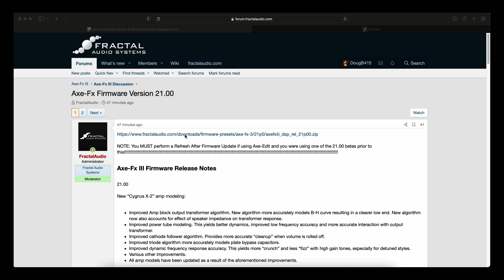Axe-Fx III - Firmware 21.00 Is Now Available!